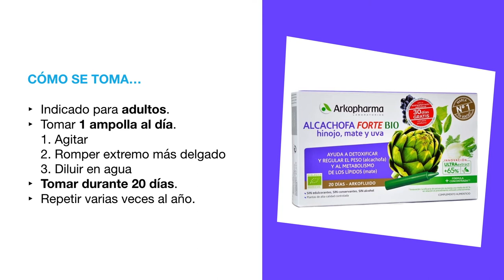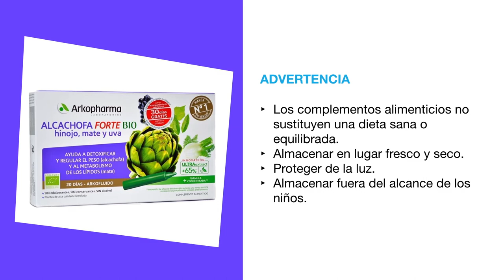Arkopharma Alcachofa Forte BIO Ampollas: Como tomar, Para qué sirve, Contraindicaciones, ¿Funciona?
👉 AMPOLLAS ALCACHOFA FORTE BIO ARKOFLUIDO de Arkopharma ►

Alcachofa Forte Ampollas es un complemento alimenticio a base de alcachofa, mate, hinojo y uva pensado para ayudarnos con el control de peso, disfrutar de digestiones normales y eliminar toxinas.

Comparte tus opiniones sobre Alcachofa Forte en los comentarios.

TRANSCRIPCIÓN:

Hoy en Pharmacius.com os presentamos Alcachofa Forte en Ampollas de Arkopharma, un complemento alimenticio a base de alcachofa, hinojo, mate y uva.

Estas ampollas, gracias a su composición a base de alcachofa, nos ayudan a eliminar líquidos y realiza una función detoxificante, su contenido en mate nos ayuda en el metabolismo de las grasas, y el hinojo y la uva ayudan a reducir la sensación de hinchazón que nos producen los gases. Sin duda una gran ayuda para el control de peso, disfrutar de digestiones normales y la eliminación de toxinas.

La fórmula de estas ampollas ha sido elaborada con ingredientes 100% Naturales y Bio y mediante la tecnología de la marca Ultraextract, un novedos sistema de extracción vegetal para obtener los mejores extractos del corazón de las plantas. Cuenta con la certificación ECOCERT. Alcachofa forte de Arkopharma ha sido elaborado:

- sin conservantes

- sin colorantes

- sin dióxido de titanio

- sin alérgenos
- sin silicio

Este complemento está indicado para adultos y se toma solo 1 ampolla al día. Agita la empolla, rómpela por el extremo que termina en punta, y dilúyela en un vaso de agua o en un litro de agua e ir tomándolo durante todo el día. Se recomienda tomar durante 20 días, y se puede repetir varias veces al año.

Alcachofa Forte no está indicado en mujeres embarazadas o durante el periodo de lactancia

Los complementos alimenticios no deben utilizarse como sustitutos de una dieta sana y equilibrada, debes almacenar este complemento en un lugar fresco, seco y protegido de la luz, y fuera del alcance de los niños.

Recuerda que si quieres comprar Alcachofa Forte de Arkopharma, está disponible en Pharmacius.com, te dejamos un enlace directo al producto en la descripción de este video.